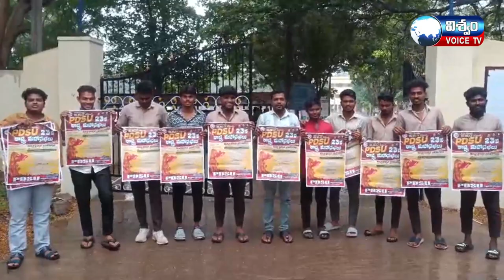డిసెంబర్ 15,16,17 తేదీలలో నెల్లూరులో జరిగే PDSU 23వ రాష్ట్ర మహాసభలను జయప్రదం